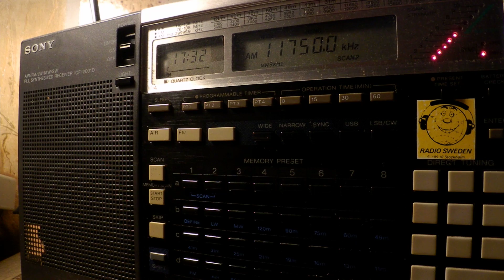14 05 2017 Sri Lanka Broadcasting Corporation City FM in Sinhala to ME 1730 on 11750 Trincomalee